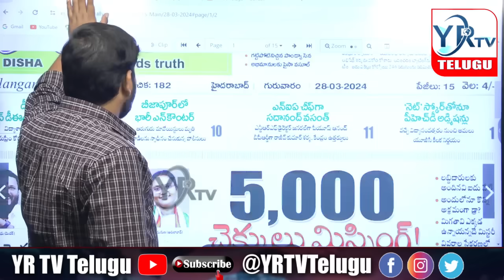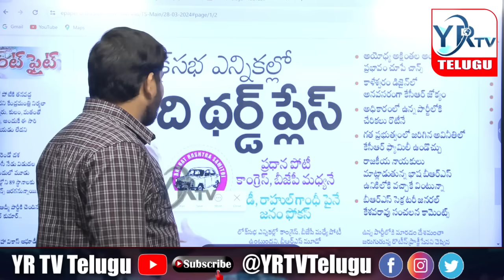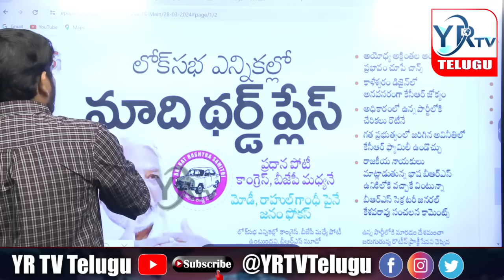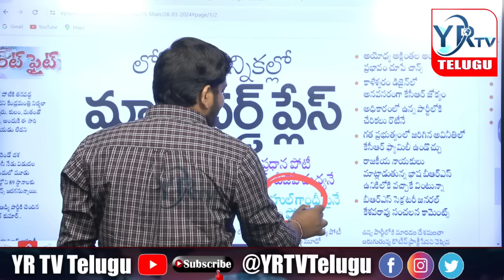కేకేకు షాక్ ఇచ్చిన కెసిఆర్..? కేశవరావు గుండెల్లో గుబులు..?| KCR Shock ToMP Keshava Rao YR TV Telugu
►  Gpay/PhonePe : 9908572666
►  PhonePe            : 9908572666